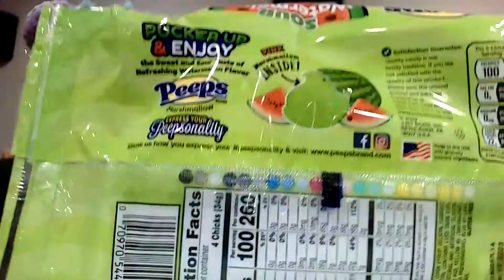Whatcha Doing Wednesday - Announcement & Taste Test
Happy (almost) Easter everyone! Today we taste tested more peeps, sour watermelon, find out what we thought. We also have a swap coming up so stayed tuned!..Have you been watching the "There's No Place Like Home" swap yet?? Don't forget to enter the giveaway on the "it" channel for week #2. The listing is on the video below, check it out!!